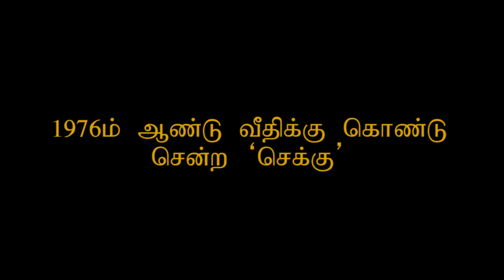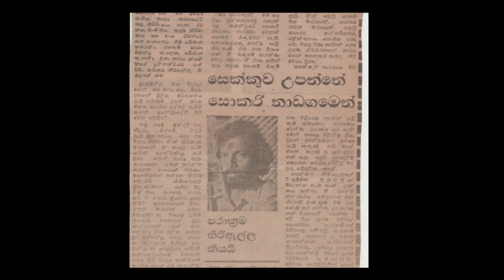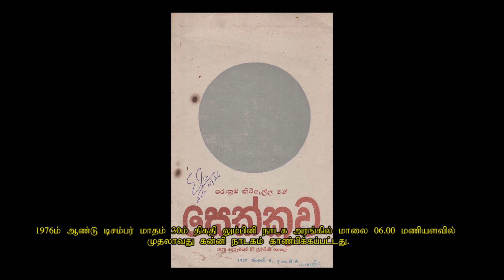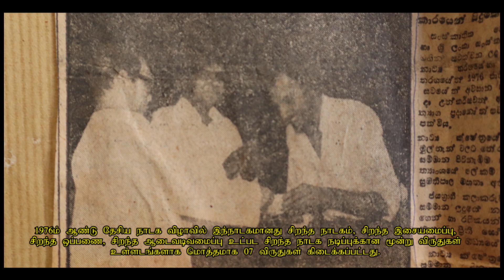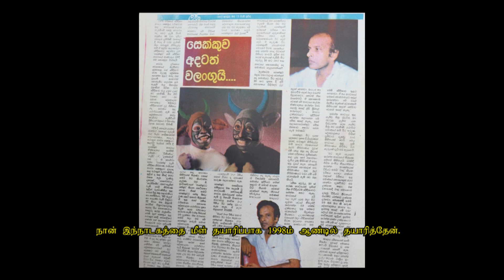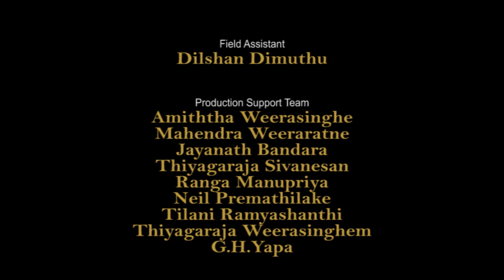மக்கள் களரி நினைவுப் புத்தகம் (03)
1976ம் ஆண்டு வீதிக்கு கொண்டு சென்ற ‘செக்கு’

Some of these pictures, audio and Videos were downloaded from the internet and used under fair usage policy.